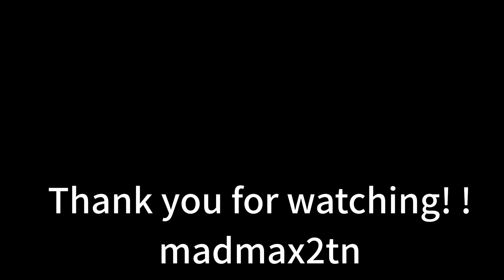【とんぼ】英二(長渕 剛)とあずさ(仙道 敦子)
アニキが帰ってきた街
テレビドラマ:1988年10月7日から同年11月25日TBSで
毎週金曜21:00 - 21:54に放送